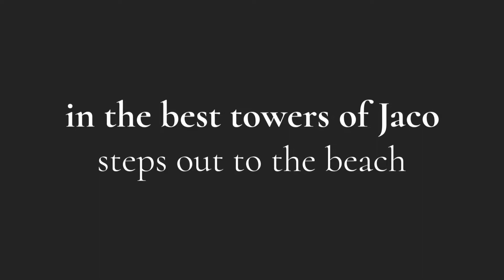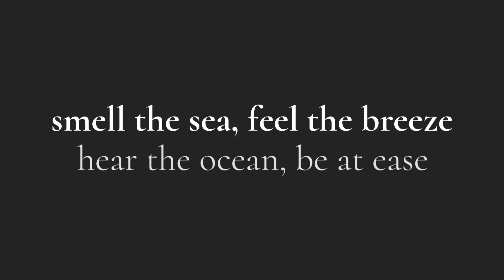Jaco Beach fully furnished oceanfront apartments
Fully furnished apartments for sale at Jaco Beach. Presented by Marcello Marongiu and Aurora Terzano

Welcome to the world of luxury real estate for sale in Costa Rica for a change in lifestyle.  In this channel you will find the most unique luxury estates and mansions for sale in Costa Rica, mountain homes in Costa Rica, architectural homes of Costa Rica`s best architects, luxury homes for sale and rent in Costa Rica.
Costa Rica Luxury Living has grown into a lifestyle brand around luxury properties, serving as a resource for clients from all over the world, and as an important referent of the local luxury real estate industry and the marketing of luxury properties in the country. Costa Rica Luxury Living leads the Luxury Real Estate industry in Costa Rica, focusing its efforts on delivering a best in class real estate end to end consulting, guiding its clients in their luxury living decisions of rental, selling or buying luxury properties and doing high end business in the country.  With over 30 years of experience, Costa Rica luxury real estate is represented at the highest level.